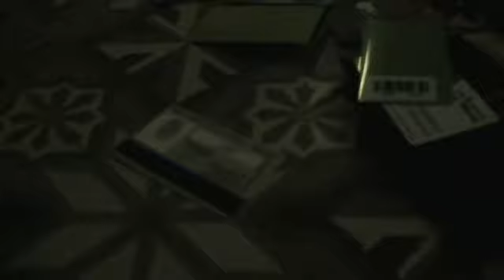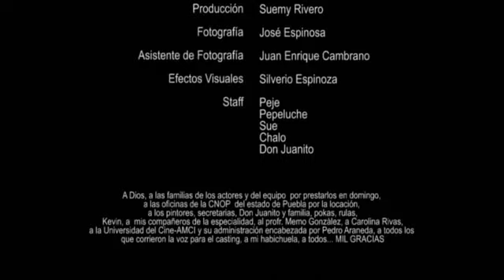cortometraje dígitos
Dígitos guión de ejercicio multidisciplinario
escrito por Flavio González Mello
y dirigido por Gonzalo D. Juárez Ríos

Es un cortometraje - para la especialidad de dirección cinematográfica de la Universidad
del Cine - AMCI. Bajo la tutoría y clases del profr. Memo González.

Dirigido por Gonzalo D. Juárez Ríos
Producción. Suemy Rivero
Fotografìa. José (pepeluche) Espinoza
Asistente de Fotografía y sonido. Juan Enrique (peje) Cambrano
y actuaciones de:
Ivette Sánchez
Jesús Rojas
Pablo Capilla

Música. Nacho Vegas. Morir o Matar